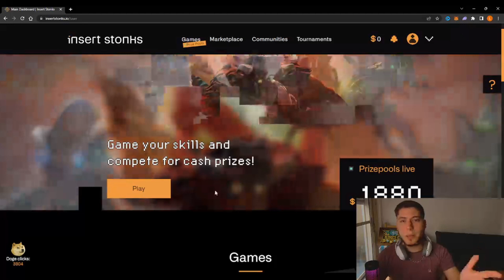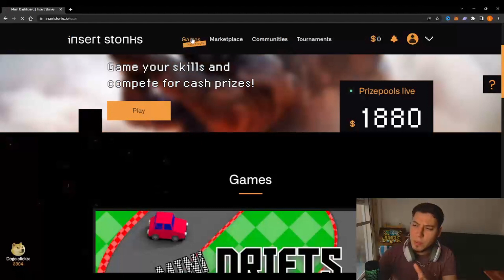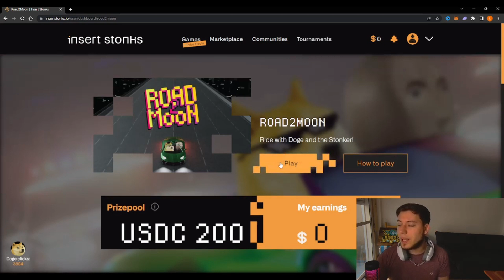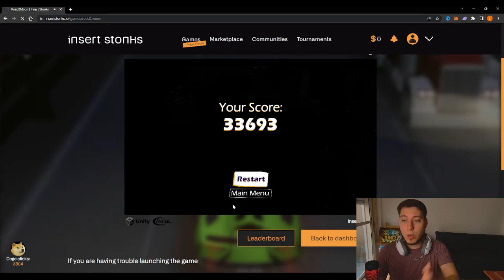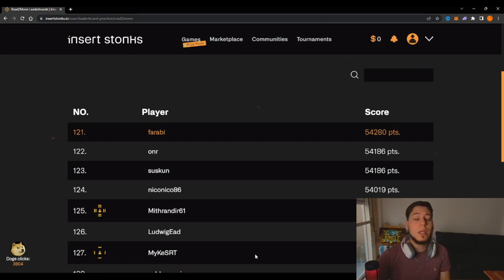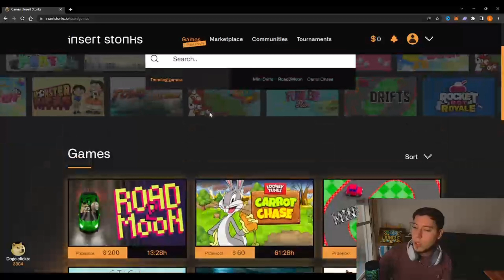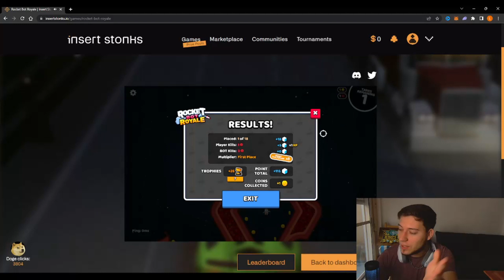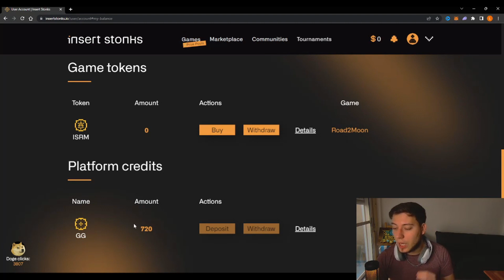NUEVA PLATAFORMA GRATIS! JUGA Y GANA TOTALMENTE FREE! / INSERT STONKS NFT / PLATAFORMA FREE TO PLAY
Aprovechamos la plataforma para jugar y ganar en nuestros tiempos libres, contame como te fue a vos!